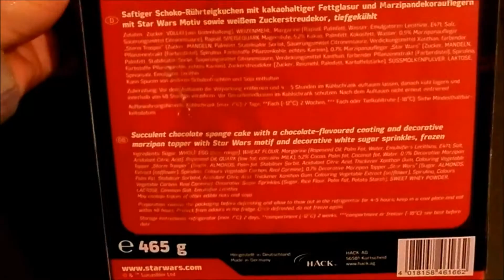STAR WARS BROWNIE KUCHEN - STAR WARS CAKE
.. ...Krieg der Sterne Stormtrooper Brownie Kuchen; im Aldi gefunden.. ...schmackhaft und imperial, kleines Review und Verköstigung.. ...